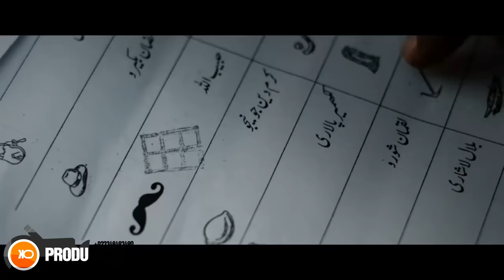Maalik trailer With Tabdeeli Song on Facebook Maalik HD trailer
Starring: Ashir Azeem Farhan Ally Agha Sajid Hassan Hassan Niazi Adnan Shah Tipu Bushra Ashir Azeem Ehteshamuddin Rashid Farooqi Lubna Aslam Mariam Ansari

Search includes:

maalik songs
maalik movie trailer Pakistani
maalik trailer 2016
maalik movie songs